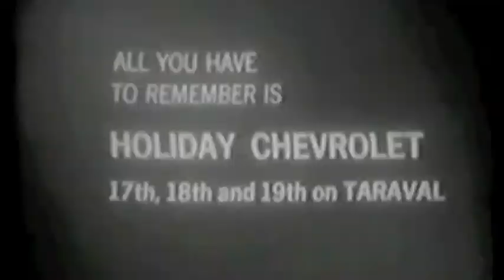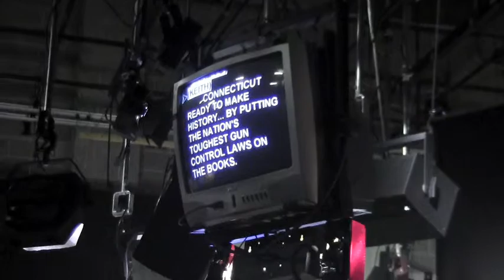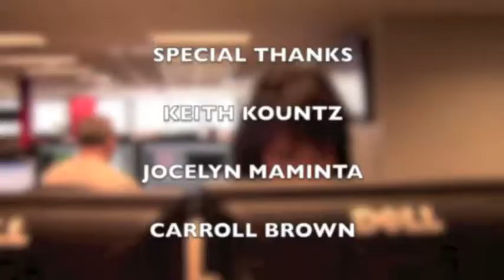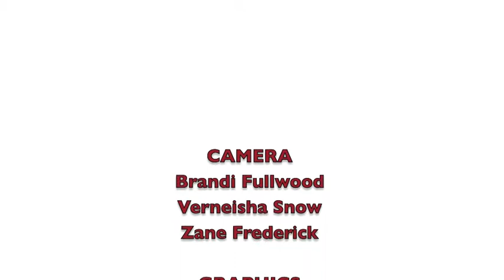News in Color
Hillhouse High School senior Najee Pringle explores racial and gender diversity in the newsroom. This mini documentary was produced within the framework of DM3 (Digital Media and Movie Making) class and was nominated to 2013 Connecticut Student Film Festival.
Najee Pringle, the team leader of this documentary was also a Press 21 reporter at the CT Student Film Festival.